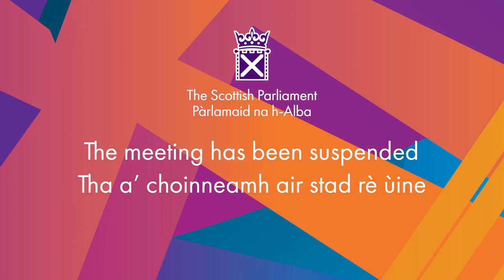First Minister's Questions - 17 June 2021